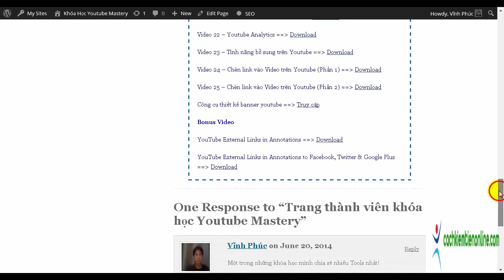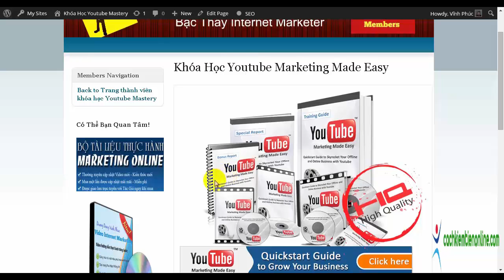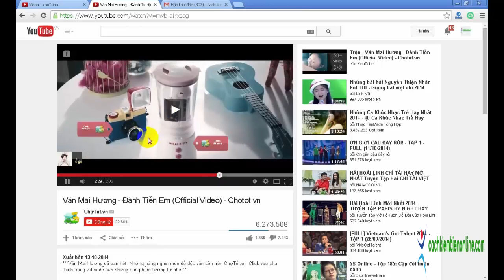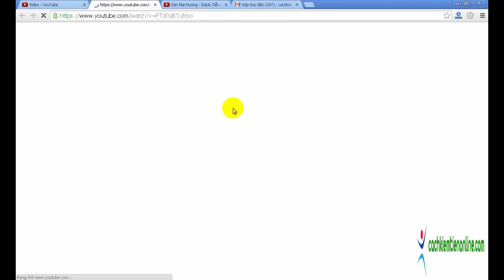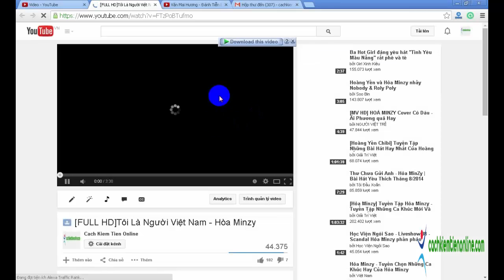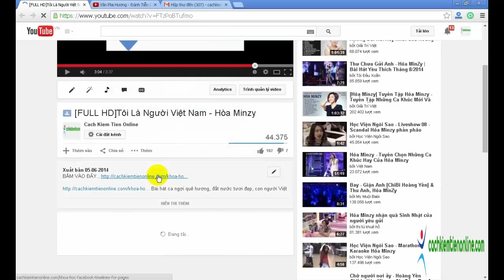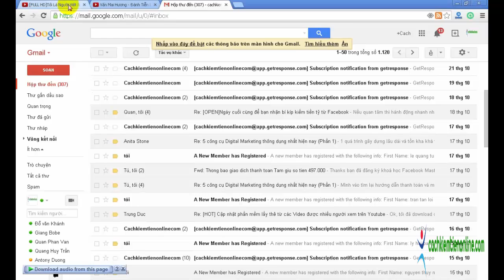Khu vực thành viên khóa học Youtube Mastery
Đến với Khóa Học Youtube Mastery bạn sẽ học được

-Bí kíp nghiên cứu từ khóa biết được đối tượng khách hàng bạn muốn nhắm đến đang cần gì.
-Sử dụng phần mềm để tạo nội dung cho Video một cách dễ dàng.
-Cách thức tối ưu hóa Video để tăng thứ hạng trên bộ máy tìm kiếm.
-Chiến lược Youtube Marketing của các bậc thầy Internet Marketer Leon Jay,Jeff Johnson,Gideon Shalwick.
-Phương pháp tạo lời kêu gọi hành động cho Video gia tăng tỷ lệ chuyển đổi lên đến 9 lần biến người xem thành khách hàng của bạn.
-Bí quyết tạo Video Viral thu hút lưu lượng truy cập nhanh đến "chóng mặt".
-Mẹo tạo hình ảnh đại diện cho Video gia tăng tỷ lệ xem Video trên Website của bạn.
-Sử dụng kỹ thuật bí mật "lấy trộm lưu lượng truy cập từ Video nổi tiếng"của triệu phú Leon Jay.
-...Và nhiều kiến thức thú vị hơn nữa.